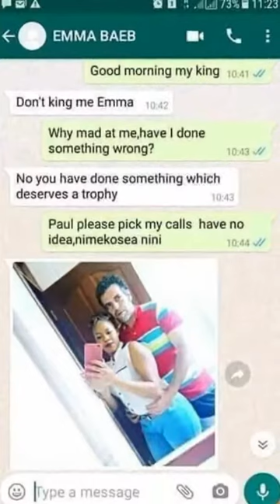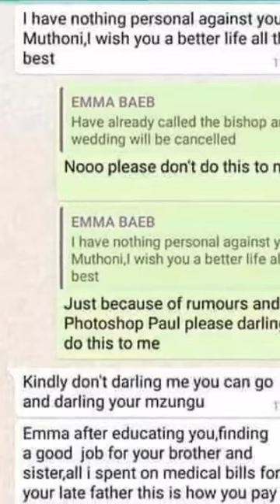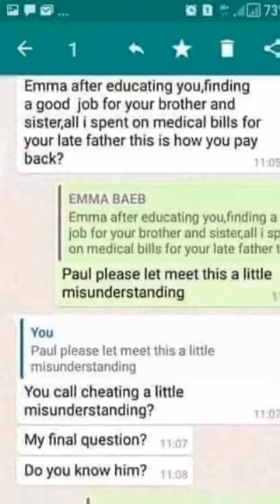Man Cancels wedding after Mzungu Mike Oliver exposed the fiance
Mike Oliver is the trending name in Kenya today. The white man has chewed over 1,000 Kenyan women in a span of one year and after getting satisfied, he decided to lay bare the secret. This week, the ruthless womanizer released over 500 photos of different women he has slept with. Some of the women in the list are married.
Mike Oliver exposes multiple Kenyan girls he had affair with , he is said to sleep with 9 of them or 150 of them and after that he had to take a picture which he later posted,
IS DIANA ONE OF THE 15 WOMEN OF MIKE OLIVER ?
Mike with more than 15 Kenyans women
MEET MIKE OLIVER A POSITIVE KENYAN TOURIST WITH A RECORD.
MikeOliver BlackWomen Mike Oliver Nairobi, Kenya HIV/AIDS Black Women Divest Swirl Swirlers Date Out BWWM
This clip will shock you how Mike Oliver spend his Holiday with the Kenyan ladies
mike oliver news mike oliver mzungu mike oliver and ladies mike oliver the mzungu mike oliver news latest news today latest news in kenya today mike
ke oliver the mzungu mike oliver news latest news today latest news in kenya today mike